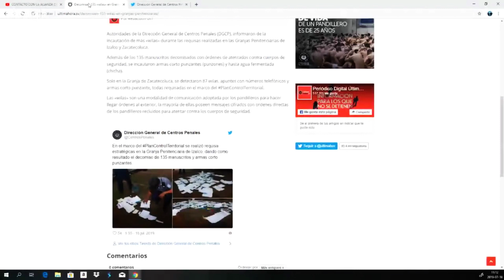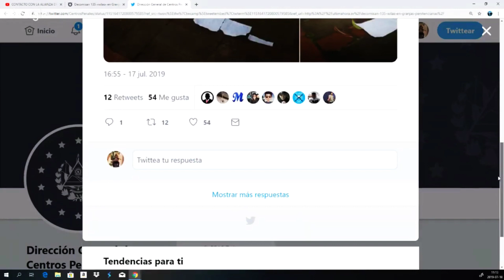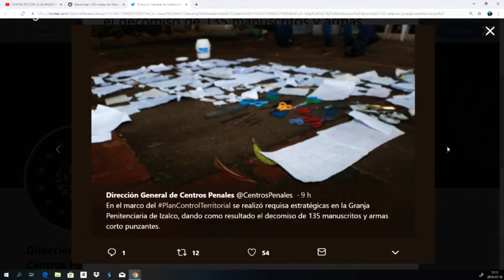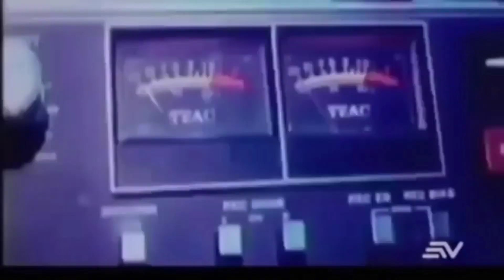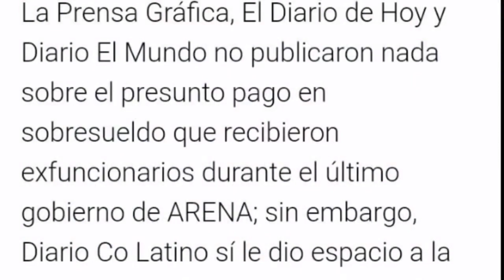ESTA MADRUGADA BUKELE DA TREMENDO GOLPE A LAS MARAS